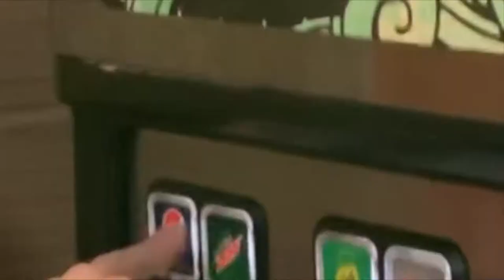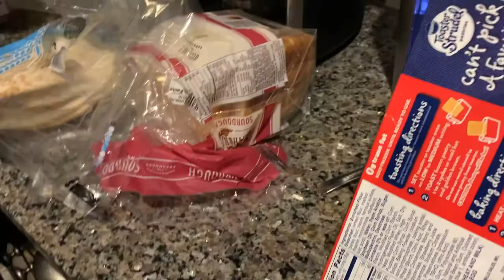Eleven Madison Park